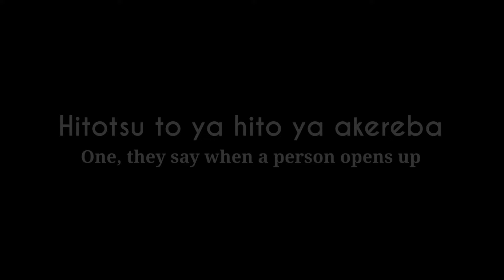[HITOTSU TOYA] | with Lyrics | Demon Slayer S4 Ep8 Official Music Recreation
the music in this video is the official music from "Demon Slayer" and was composed by GO Shiina

my dear viewers, This video contains the original soundtrack, but it's not entirely mine.

has edited all the soundtracks together for you in very elaborate videos. For personal reasons I can't get the albums from the Demon Slayer soundtrack myself so I had to use his videos...
he himself puts a lot of time and money into the videos. please leave him a big thank you in the comments.

I am not making any money from this video! the music in this video is not mine! it belongs to the composers mentioned above!

However, if you want to use this video for yourselves, I would like to ask you to mention the composers and me in the description of your videos. I don't care if you include a link to the video used, what's important is that people know that my video and thus also the composers of the music are mentioned! Thanks